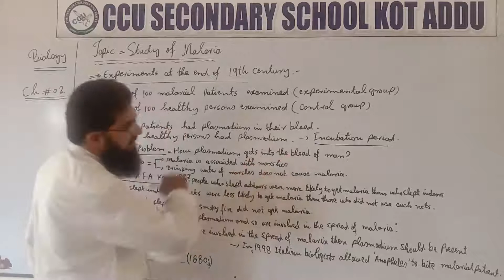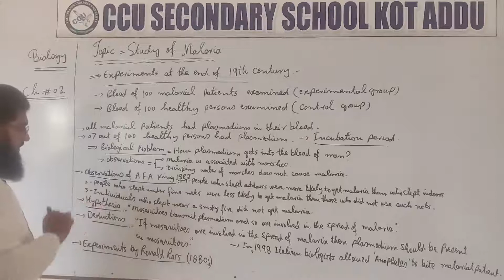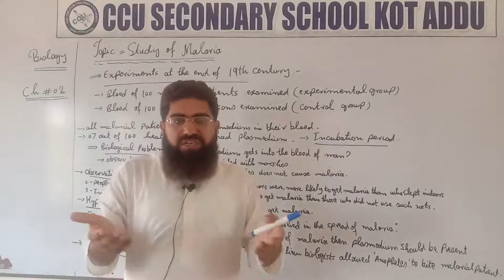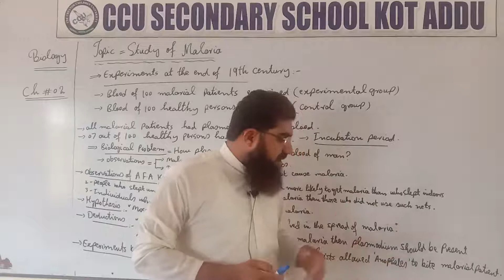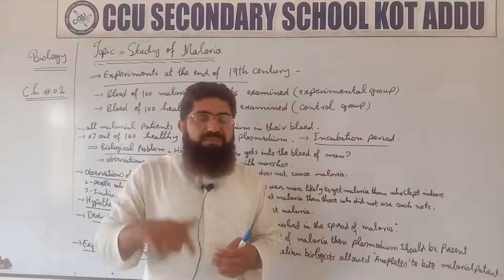9Th Biology Unit 2 Malaria Part 2 By Abdul Basit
9Th Biology By Abdul Basit